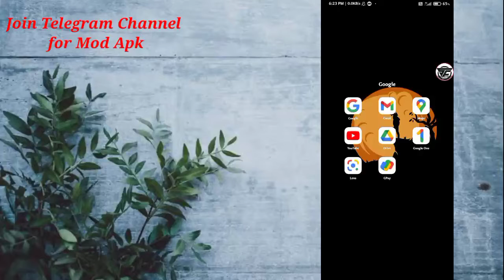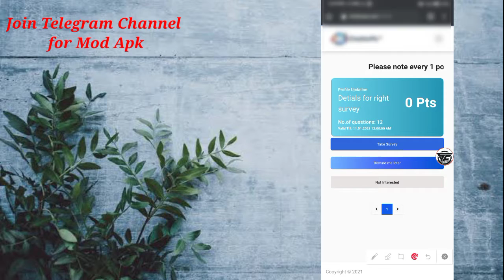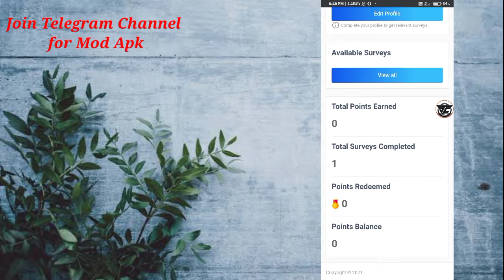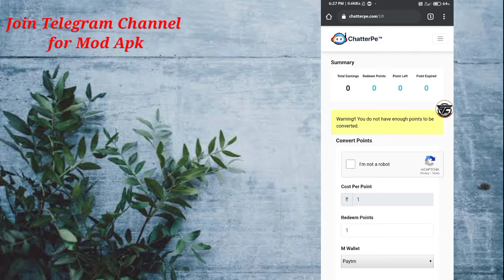Chatterpe Website Unlimited Trick | Chatterpe Website Refer Script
Hello friends Wellcome to our YouTube channel 🙏

Join Telegram for Script

REFERCODE IS = SQFHR

Jai hindi 🙏🙏🙏